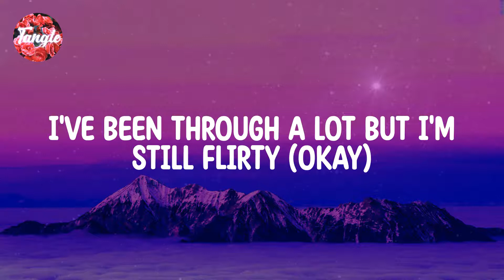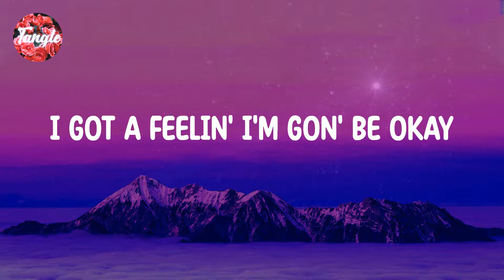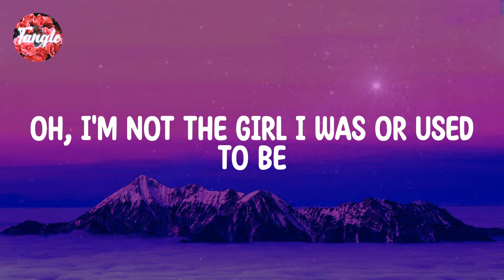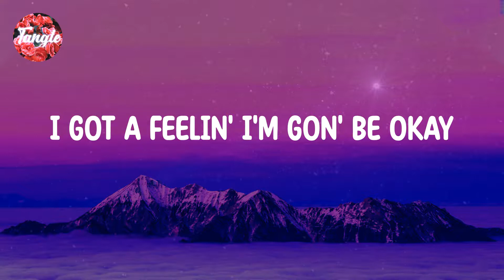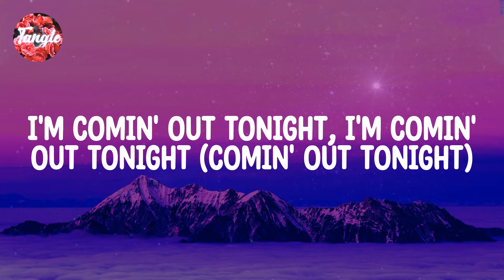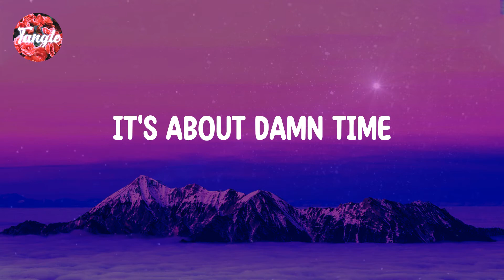Lizzo - About Damn Time [Lyrics]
Song ： Ａbout Ｄamn Ｔime
Artist ： Ｌizzo

Lyrics:

(Anyway)
Bitch
Oh
Bitch
Yeah, ｙeah